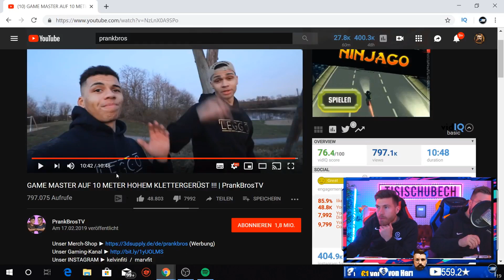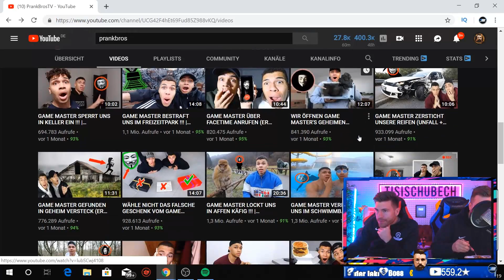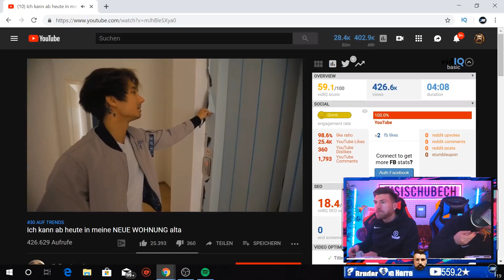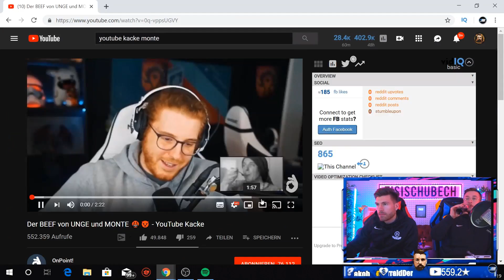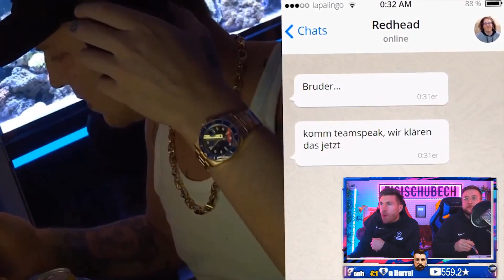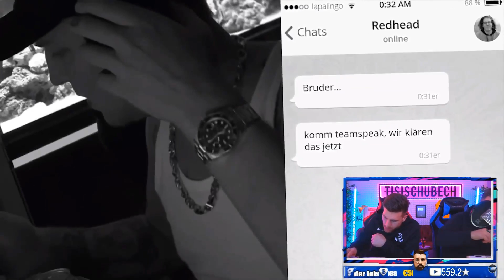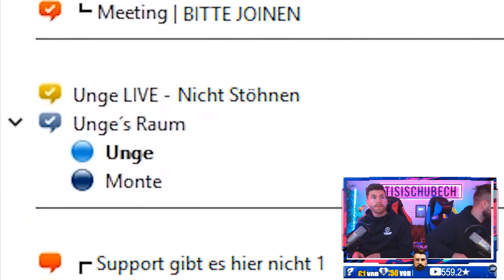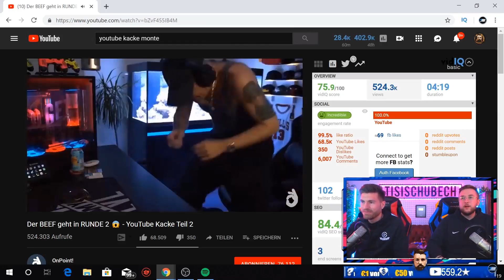Tisi reagiert auf BEEF zwischen MONTANABLACK & UNGE | Tisi Schubech Stream Highlights